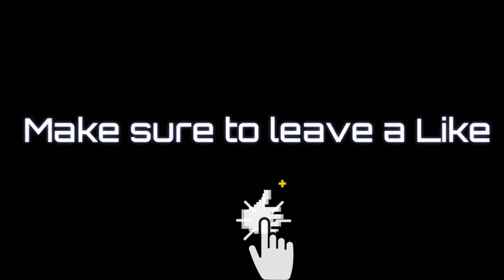HOW TO MAKE GRAHAM BUKO SALAD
Hello everyone! See you again on my next video and another tutorials. Keep safe. ^_^